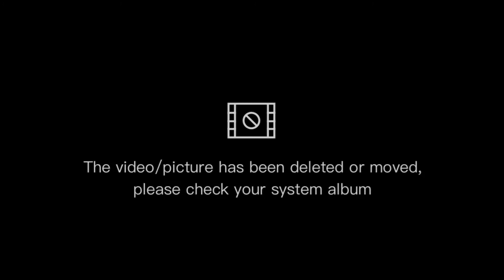WOW ANG GALING NYA GOGOGO STRESS RELIEVER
WELCOME GENFUNNY SHOW

THIS VIDEO IS JUST FOR FUN ONLY NOT ANYTHING INTERESTED

KEEP THIS SECURITY TO THE OWNER OF THIS VIDEO